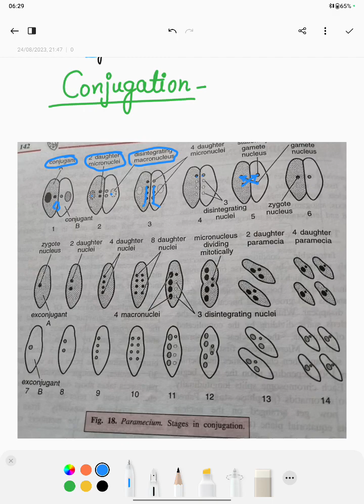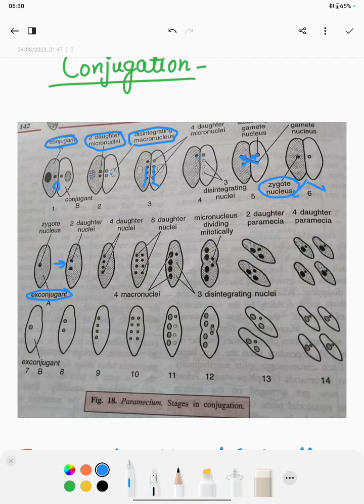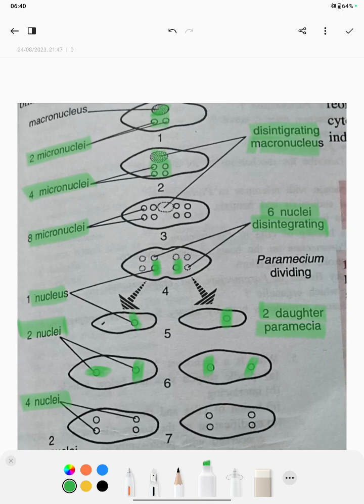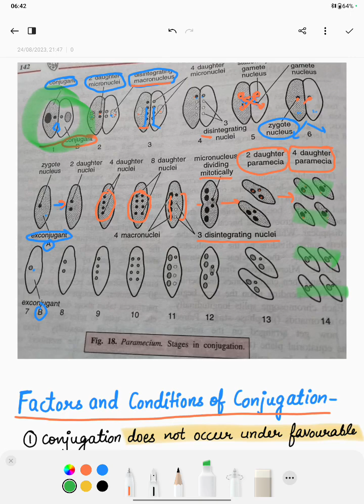Type study of Paramecium caudatum part 3 easy Explanation with Notes by Yogita Yadav